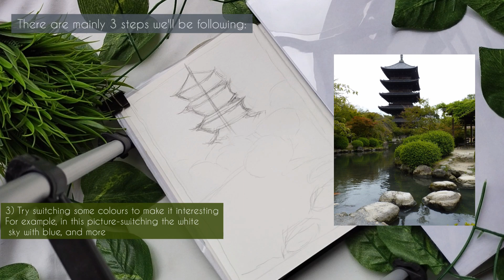Turning any landscape into a Ghibli scene!⛩️🌿✨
Hey there! Welcome back :D
watch in 1080p
I love painting Ghibli studies so I thought it might be fun and informative to make this video about turning landscapes into ghibli studio inspired paintings. This is based on my personal observations and painting style and is not of course a perfect representation of Ghibli studio animation,but I hope you find it entertaining and somewhat helpful:))
Time stamps:
✨ [00:00] intro
✨ [00:28] steps
✨ [03:38] painting trees
✨ [08:36] painting the lake
FAQs:
Which sketchbook am I using?
-Anupam A5 Sketchbook (in this video)
What kind of paper should be used with acrylic?
-200gsm or above is preferred, but I've found that 140-160 gsm works fine too, if you use thick consistency paint.
What brand of acrylic paints do I use?
- I use the ones from Fevicryl and Faber Castell.
Which brushes have I used in this video?
- Camlin/Faber Castell.